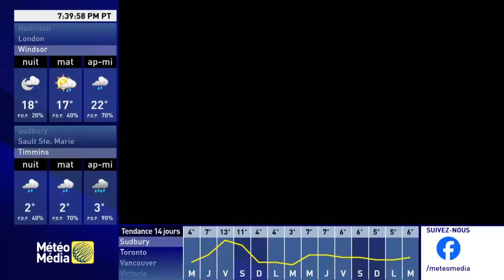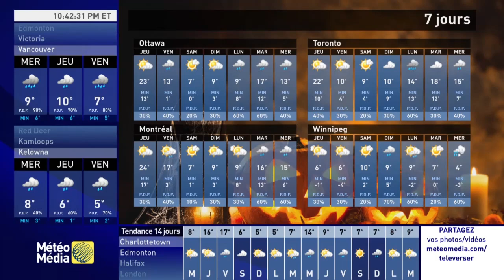Meteo Media Local Forecast National Song 3 10/30/2024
Local Forecast National 22:40 et Meteo Media!Record this from IPTV.Halloween Music!